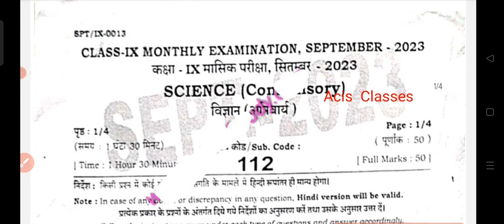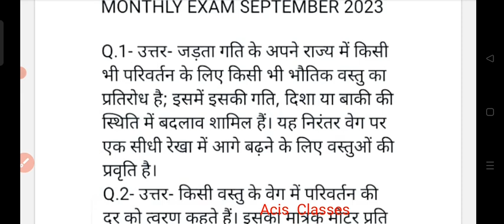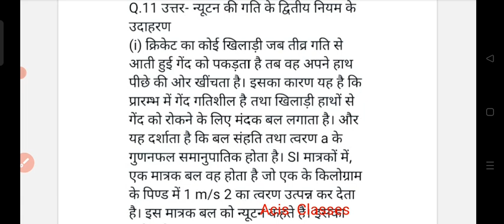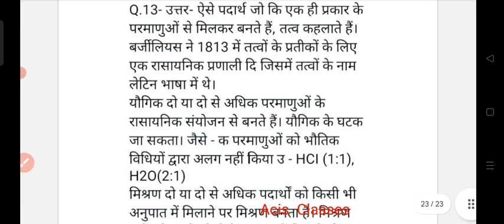Bihar board Class 9th science subjective monthly exam september 2023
हमने whatsapp चैनल बनाया है आप सभी लोग वहाँ जुड़िये। इस ग्रुप को close करना है

About video
Class 9th science subjective monthly exam September 2023,
Bihar board class 9th science subjective 2nd terminal exam 2023,
9th class science subjective monthly exam September 2023,
Class 9 science subjective monthly exam september 2023 original paper,
Bihar board 9th class science subjective monthly exam september 2023,
Class 9th science subjective September month exam 2023,

ALSO JOIN MY WHATSAPP GROUP